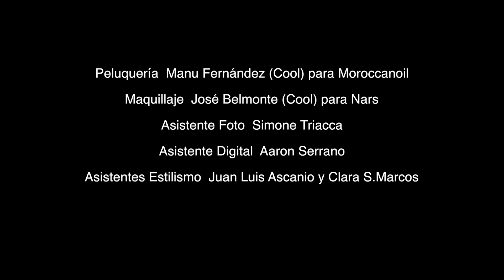GQ reinterpreta la estética de Palomo Spain en un editorial para GQdiciembre